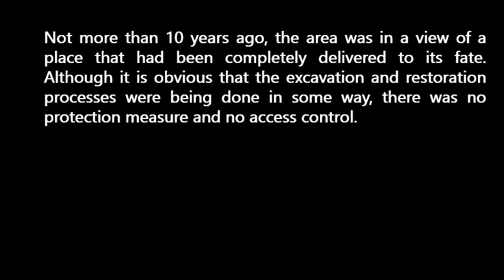ANDRIAKE ANCIENT SITE TURKEY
ANDRIAKE / THE HARBOUR OF ANCIENT LYCIAN CITY MYRA